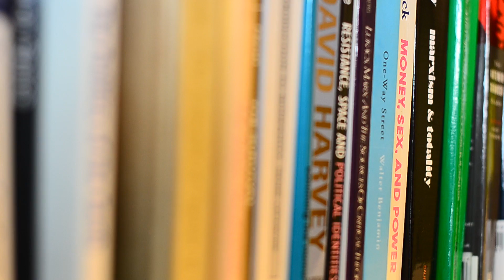Why Studying Geography is Important, Alex Loftus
We are pleased and excited to announce the return of the Three Minute Thursdays video series!

This second season starts off with Dr Alex Loftus discussing Why Studying Geography is so Important.